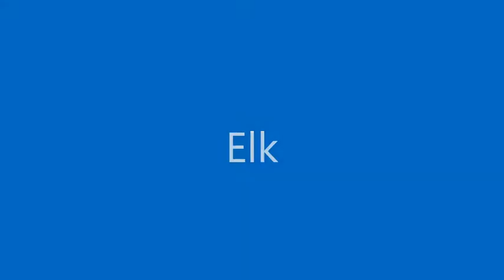Elk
Animals in the Tierpark Hagenbeck (Hamburg)
Only animals and nothing else :)